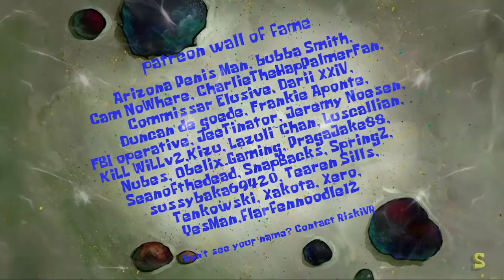Plankton's Perfect Chips (AI Sponge Rehydrated Clip)